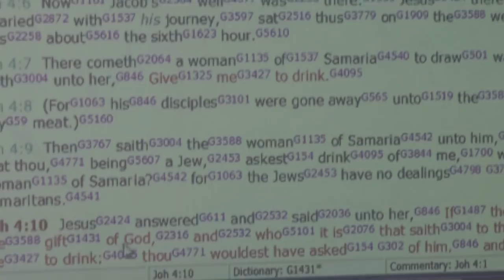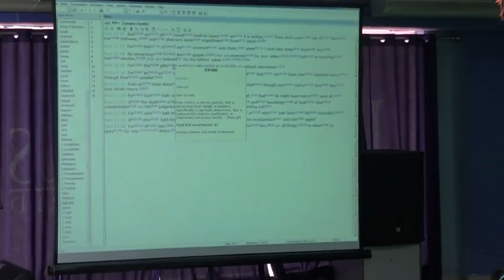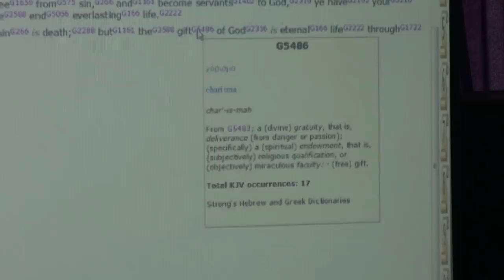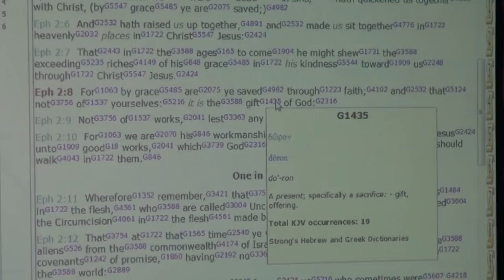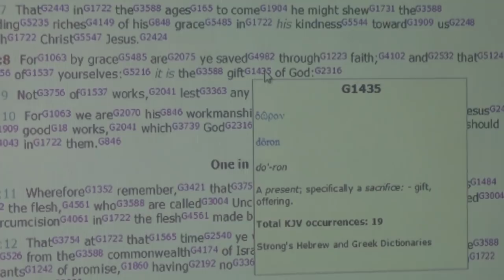BIBLE - STUDY [10 APRIL 2019 ]